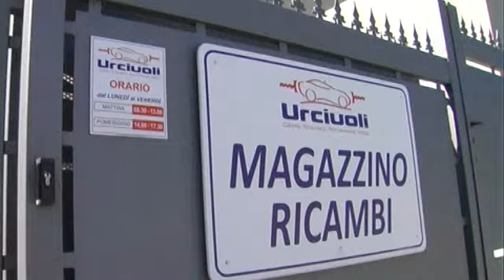ANTONIO URCIUOLI: " UNA VITA ANDATA IN FUMO "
Questa mattina la famiglia Urciuoli ha provato a fare la conta dei danni. Il titolare dell'impresa: " una vita andata in fumo ".